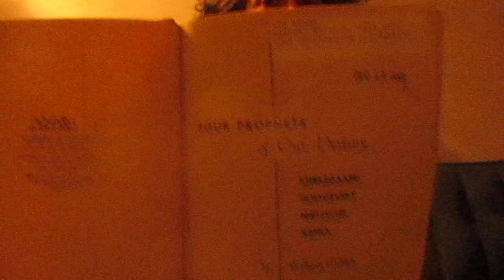Four Prophets of Our Destiny: Kierkegaard, Dostoevsky, Nietzsche, Kafka- By William Hubben, 1952 42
Section 5: The Four Apocalyptic Horsemen , Ch. 1